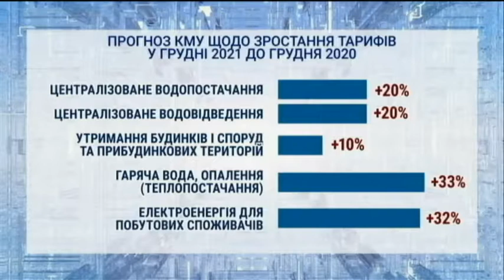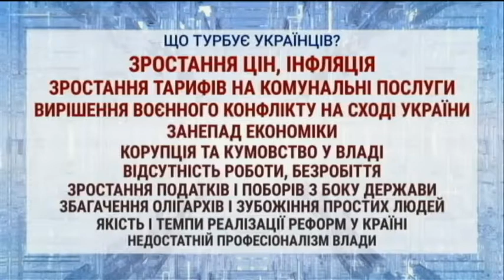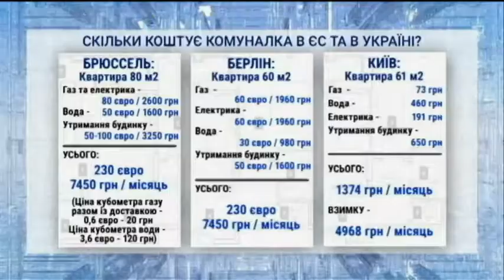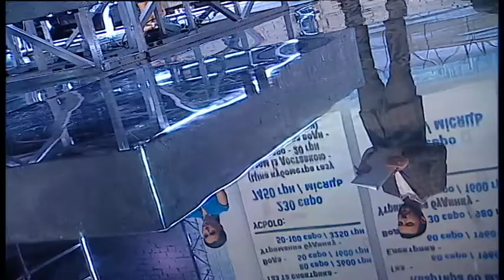"МИР чи ВІЙНА" випуск за 25 червня 2021 року. Частина №2